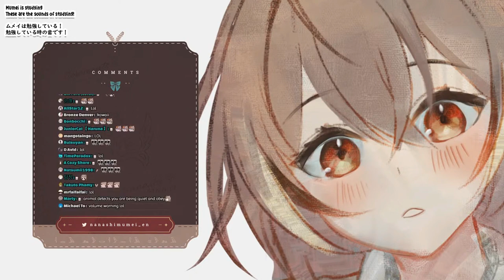Mumei playing with her doggo makes my day